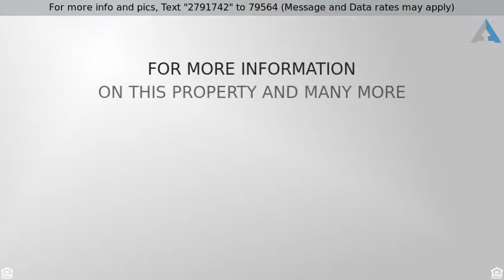Priced at $280,000 - 130 Trailview Lane, Weatherford, TX 76088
Located in the highly sought after community -The

Located in the highly sought after community -The Oaks!  This 3 bedroom 2 bath home will not disappoint. Over-sized 1.3 acre lot sits at the end of the cul-de-sac. The kitchen is equipped with stainless steel appliances including double ovens, built in microwave, smooth top range and an over-sized 4x6 ft island! The custom lighting is stunning over the island and kitchen table. Wood floors located in all areas except bathrooms and bedrooms, large floor to ceiling fireplace in living area.  The master bathroom was just remodeled with beautiful shower and slipper tub. Entire property is fully fenced...hot tub for 2 located on the back deck will convey to buyers. Separate trinity well for sprinkler system.